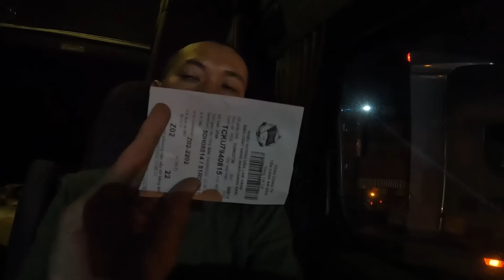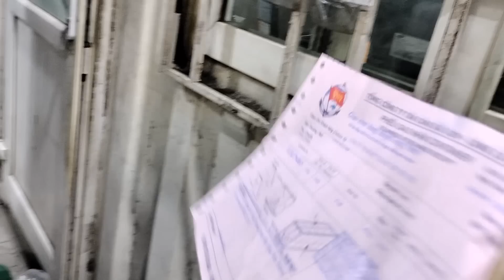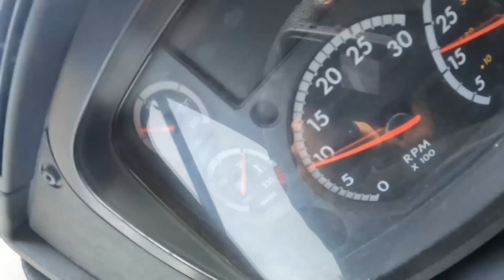Sài Gòn Bình Phước/ hành trình chạy đêm như thế nào cho an toàn bản thân và người khác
Sài Gòn Bình Phước hành trình chạy đêm làm sao cho an toàn bản thân và người NiGHT Camping and morning routine#tuancontainer#camping